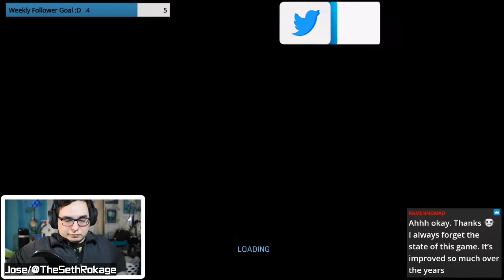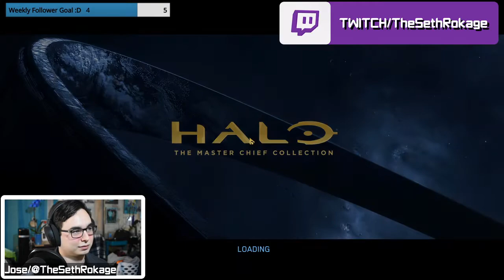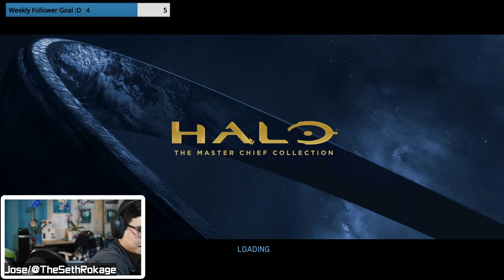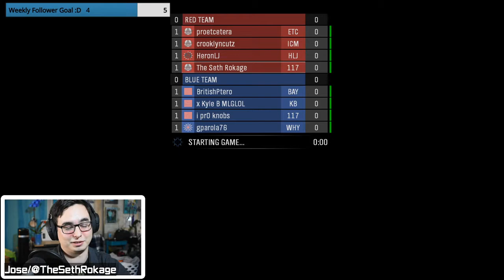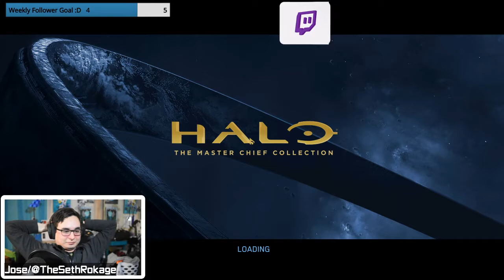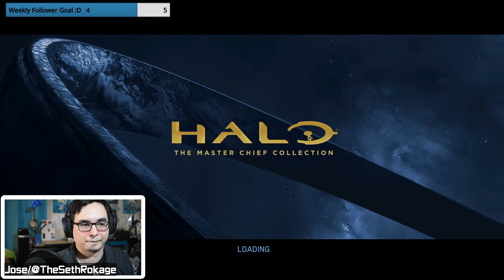The Big Nostalgia Trip w/Mesan | Halo with Friends | Livestream #1